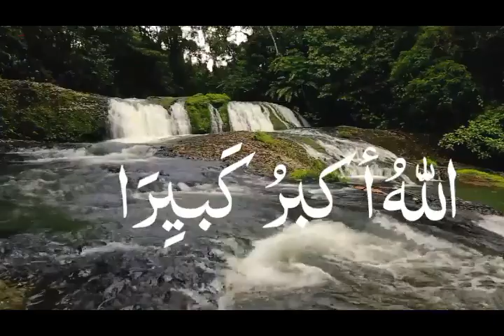Allahu Akbar, Allahu Akbar La ilaha ill Allah | Takbeer | Hajj 2020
Wa lillahil Hamd

Allah is the greatest, Allah is the greatest
There is no god but Allah
And all praise is for Allah.